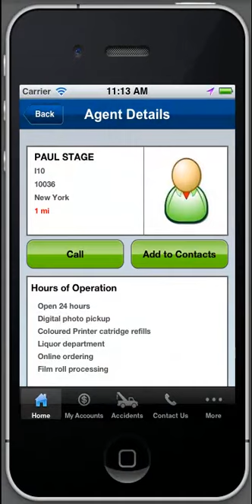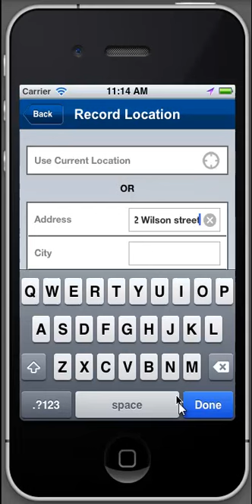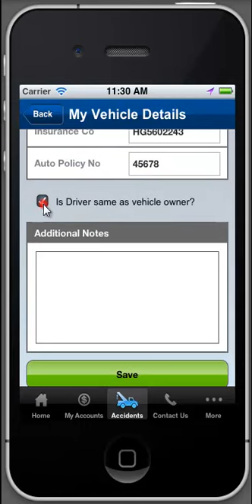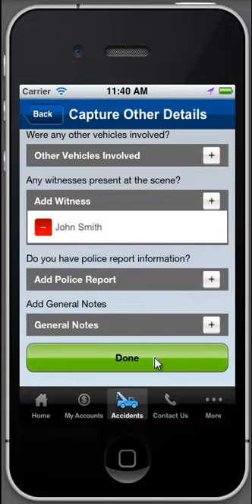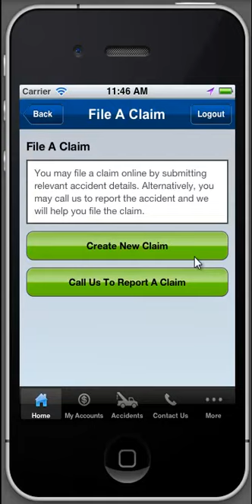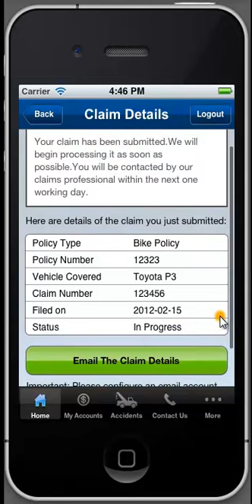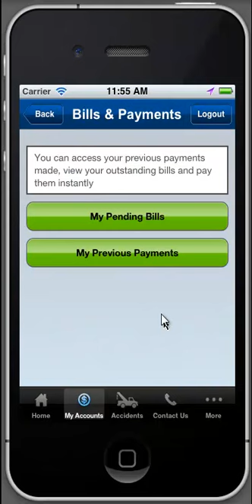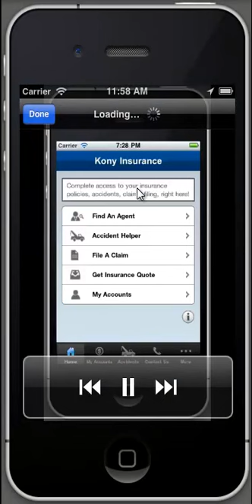Kony Mobile Insurance iPhone Native App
Source file: Insurance-iPhone-Native-MP4.mp4